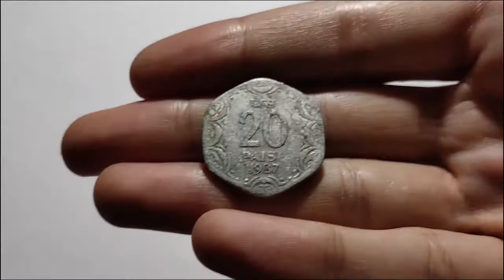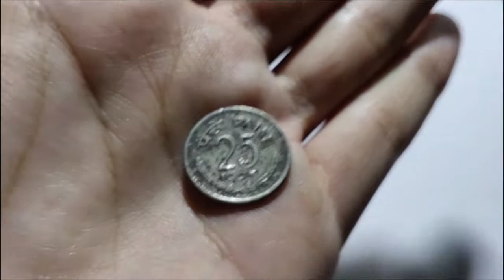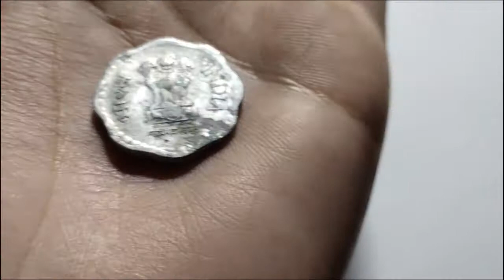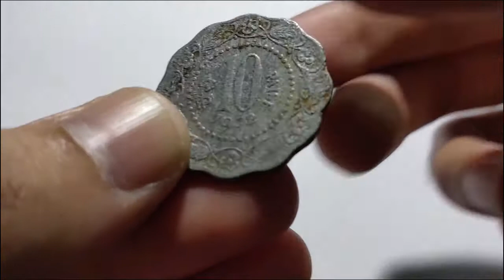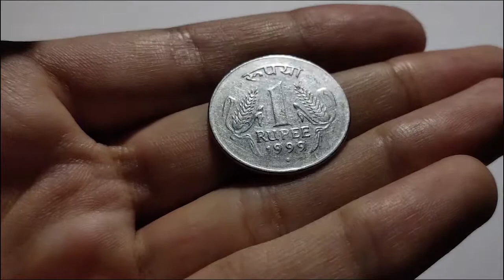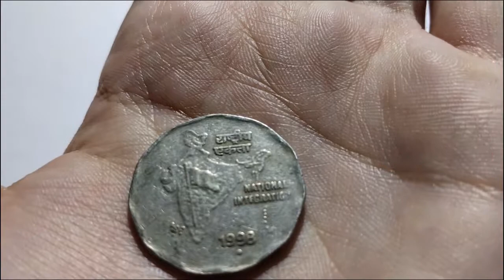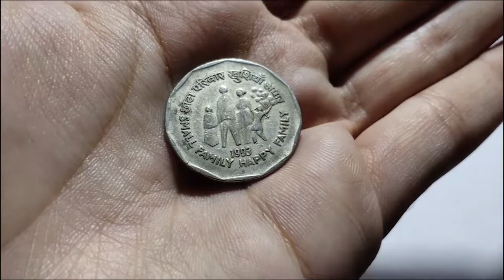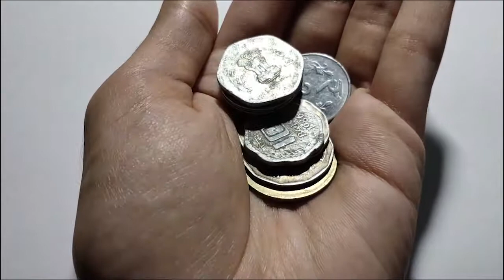(ASMR Tingly Soothing) Old Coin Sounds (INDIAN)🇮🇳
Been planning this for a while, hopefully y'all enjoy this.